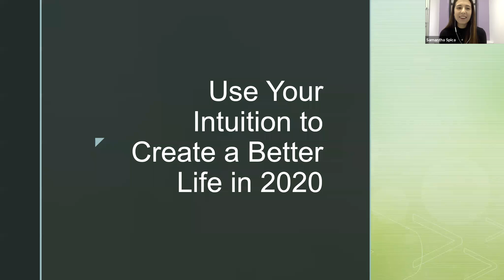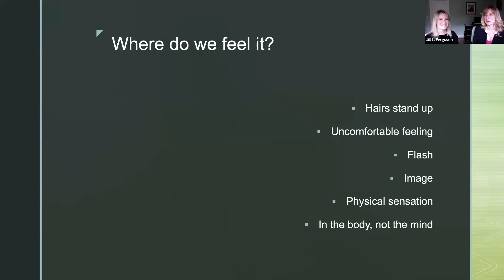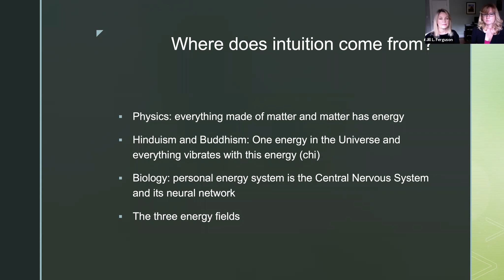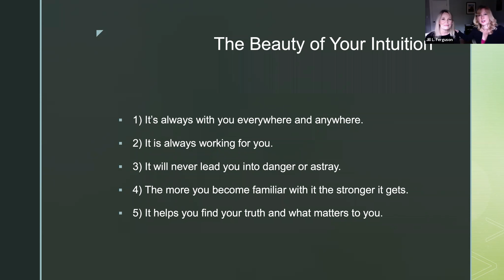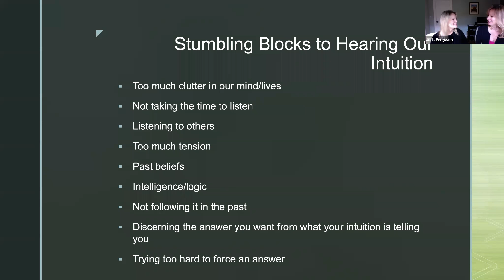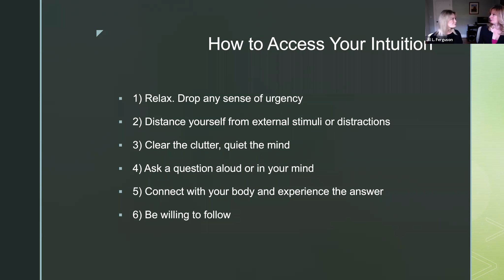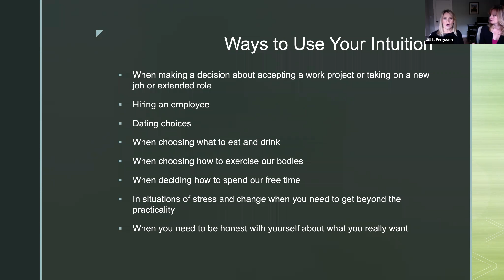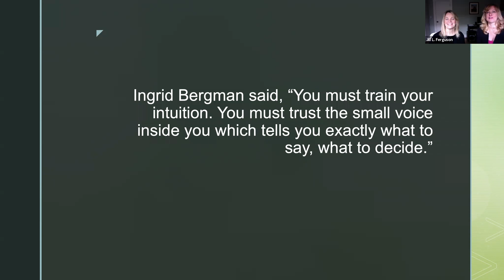Use Your Intuition to Create a Better Life in 2020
Have you ever felt a prompt within that you ignored? Or have you wondered why your intuition exists and if you should listen to it? Join Jill L. Ferguson and nutritional therapist, Danielle Brooks from GoodDecisions.com to learn where our intuition comes from (including the phrase "women's intuition"), how we can best use our inner voices and why we should use those voices to make decisions in business, relationships, eating and life in 2020.